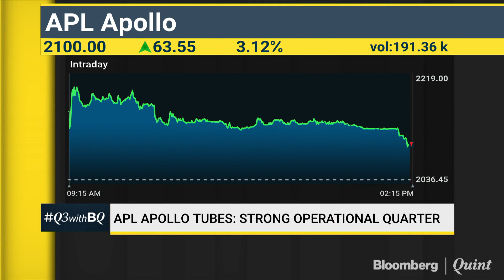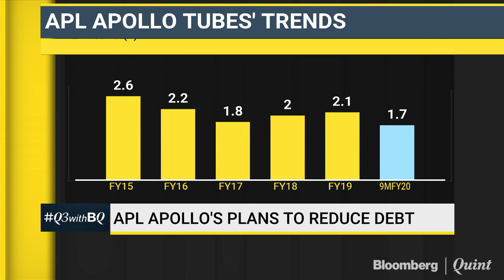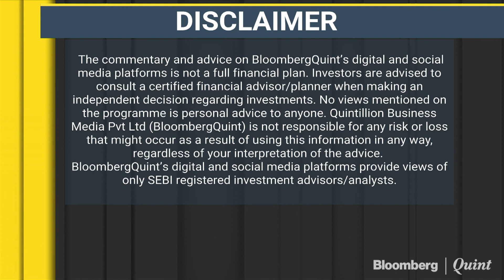Strong Operational Q3 For APL Apollo Tubes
APL Apollo Tubes' CFO Deepak Goyal talks about the quarter gone by and the outlook for the next quarter.